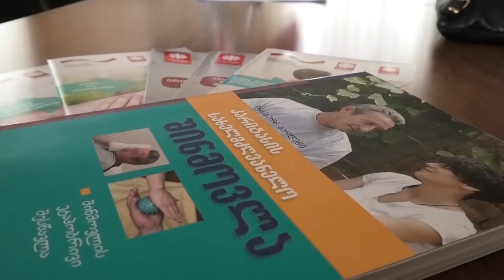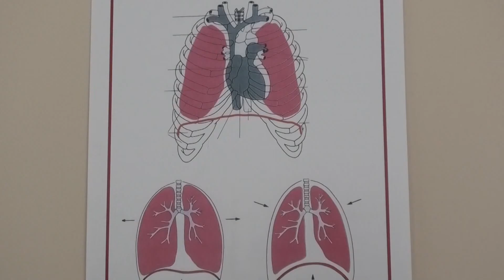რუბრიკა " ამბავი" 9.12.2019